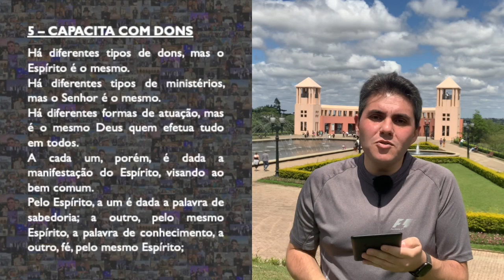031 - QUEM É O ESPÍRITO SANTO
Quem é o Espírito Santo?
Como ele atua?
Que nomes ele tem?

Essas perguntas são a base da reflexão de hoje!